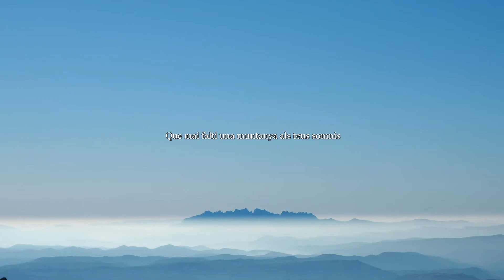Tour del Pic de Comapedrosa - 2016